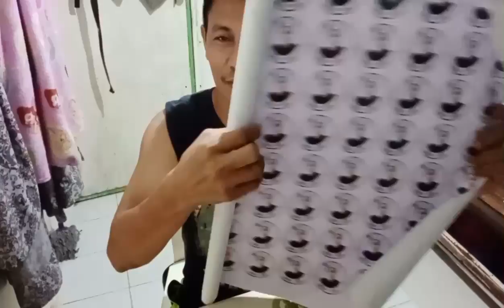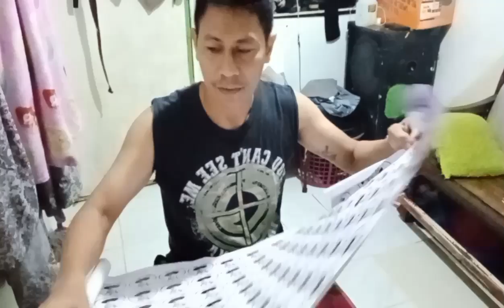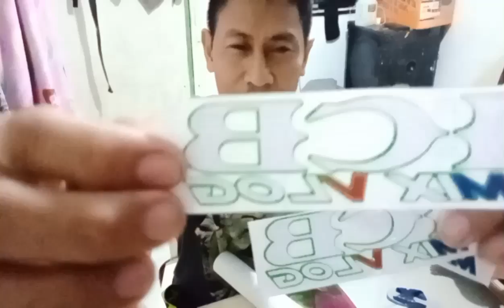guys icb mix cutting sticker ready na Pamigay sa manga motorcycle raiders yo yo yo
guys icb mix cutting sticker yo yo yo